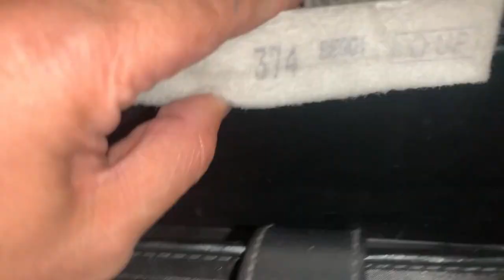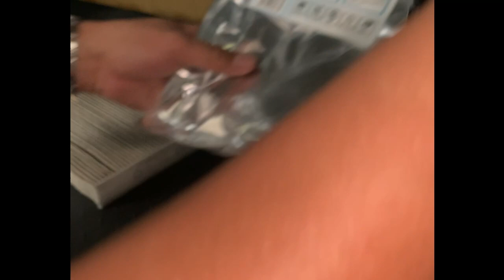JIMNY JB74 GREDDY CABIN AIR FILTER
Hi, this is ATP Auto Parts!

Installation of JIMNY JB74 GREDDY CABIN AIR FILTER